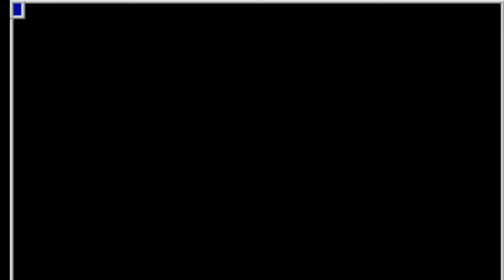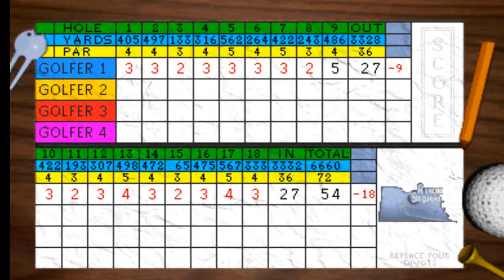Golden Tee 99 -Rancho Saguaro- Least Amount of Strokes 54/-18 MAME RECORD (TG Verified)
M.A.M.E. Record Score 54/-18 by DEL420
TWIN GALAXIES VERIFIED